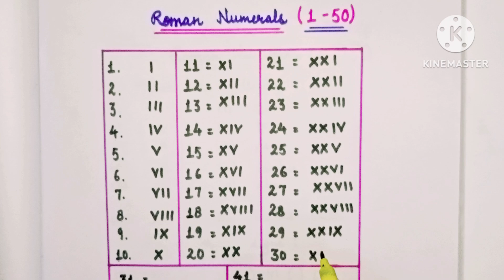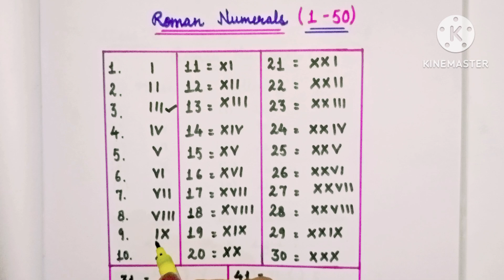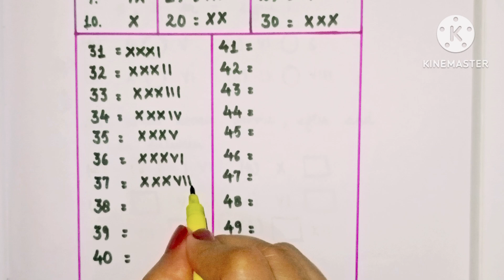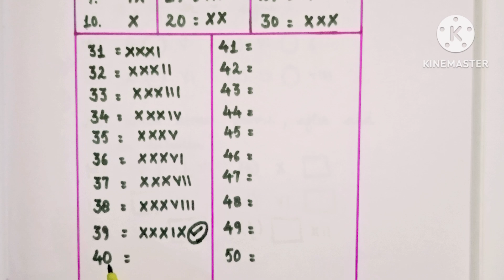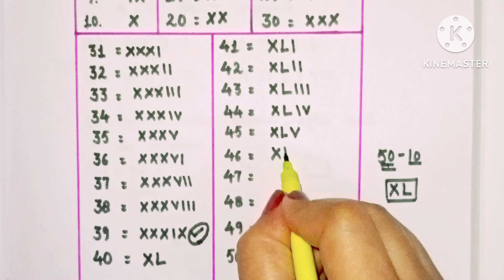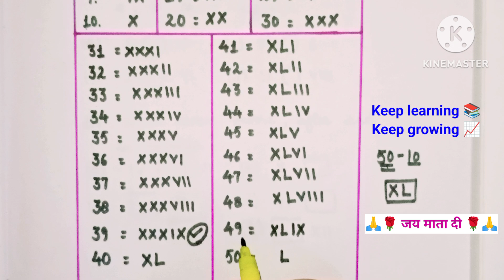Roman numbers 1 to 50 | roman numerals |Roman Number 1 se 50 tak | how to write roman numbers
Roman Numerals from 1 to 100 | Learn Roman Numbers 1 to 100 | Roman Numbers 1 to 100

🇮🇳Indian Number System | Indian Number Names | CBSE | NCERT | Indian system | Class 4 maths

Roman numerals 1 to 50 | Roman ginti 1 se 50 tak | 1 to 50 Roman numbers

Roman numerals 1 to 30 | Roman ginti 1 se 30 tak | 1 to 30 Roman numbers

roman numbers
roman numerals
learn roman numbers
roman number
roman numeral
arabic number
3rd class maths
class 3
grade 3
math 3rd grade
third class math
how to write roman numbers
37 roman number
xłvi roman number
hindi ginti
1 to 100 roman number
1 to 1000 roman number
arabic numbers
Counting in arabic
hindi counting
roman ginti
arabic numbers 1 to 10
grade 3 maths
hindi numbers 1 to 100 in tamil
math 3rd grade
roman counting
roman counting 1 to 100
roman ginti 1 se lekar 100 tak
roman number 1 se 100 tak
roman number 1 se lekar 100 tak
roman number 1 se lekar 20 tak
write the roman number 1 to 100
roman sankhya 1 se 50 tak
1 se 100 tak roman ginti
1 se 50 tak hindi ginti
1 se 50 tak roman number
roman number
3rd class maths
class 3 maths
class 3
class 3 math
grade 3
grade 3 maths
math 3rd grade
class 3rd maths
grade 3 mathematics
3 standard maths
3rd class cbse syllabus
3rd class syllabus
class 3 maths chapter 3
class 3rd math
class three maths
math 3 grade
math roman numeral
roman numbers tricks
roman numerals tricks
math worksheet for class 3 roman number
math worksheet for class 3
roman number 30 tak
hindu arabic numerals
hindu arabic numerals 1-50
hindu arabic numerals 1 to 100
ginti 1 se 50 tak
1 se lekar 50 tak
1 to 100 roman numbers
roman numerals 1 to 50 song
roman numerals 1 to 50 numbers
roman numbers 1 to 50 tak
roman numbers 1 to 100
roman number 100 tak
roman numbers 1 to 50
roman numbers 1 to 1000
roman number 50 tak
roman number 100
How to write Roman Number in math
Easy way to write Roman Numbers
roman numerals 1 to 10 kaise likhe
roman numbers 1 to 100 tak
roman numerals 1 to 100 chart
1 to 100 roman numbers
1 to 50 roman numbers in maths
how to learn roman numbers 1 to 100
how to learn roman numbers easily in english
Study with Jyoti